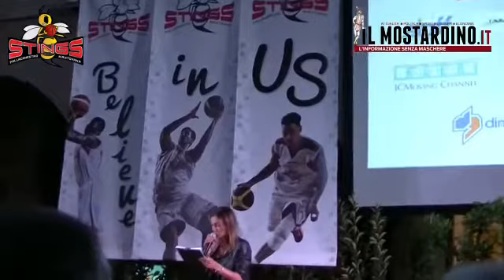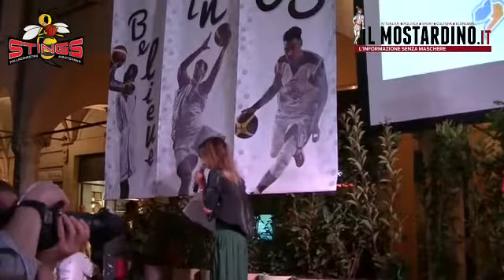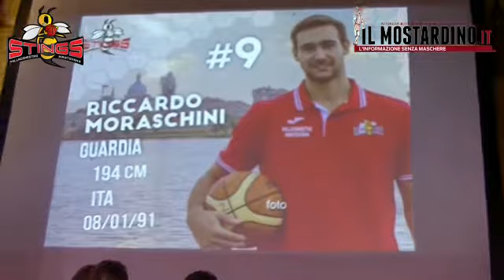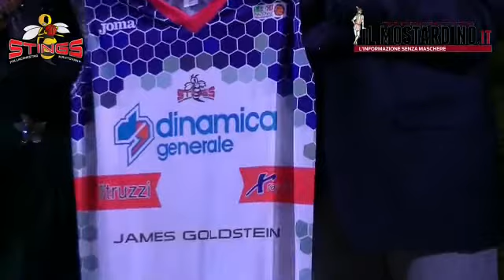Presentazione degli Stings 2015/16 a Mantova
Oggi in Piazza Marconi a Mantova si è tenuta la presentazione ufficiale degli Stings della stagione 2015/16.
L’evento è stato presentato dalla showgirl Linda Santaguida.
Nel corso della serata sono stati presentati i singoli componenti di squadra e staff. Gli sponsor ufficiali dell’evento sono stati la Gioielleria Piccinini e il Bar Venezia, che per la prima volta da quest’anno si legheranno al progetto Stings come sponsor. Sono state proprio queste attività commerciali ad ospitare questa serata a tinte biancorosse. Riprese a cura del nostro Alberto Carmone. Visita il nostro sito per tenerti aggiornato costantemente sulle news di casa Dinamica Generale Mantova!